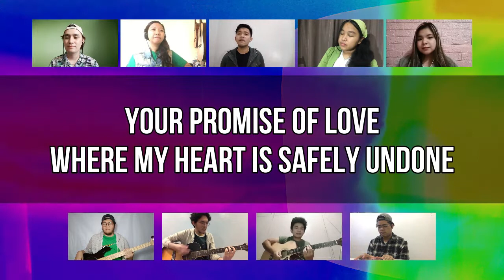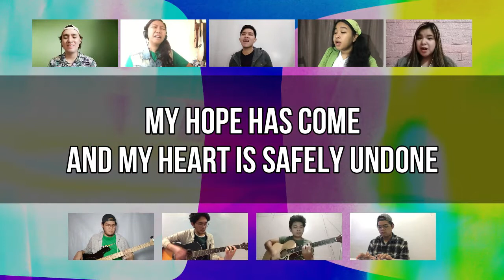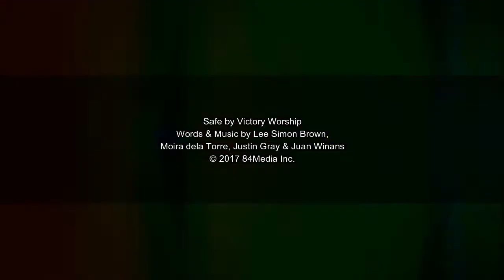SAFE (Victory Worship) - ENCampusNovaMusicTeam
- SAFE -
by Victory Worship
Words & Music by Lee Simon Brown, Moira dela Torre, Justin Gray, and Juan Winans